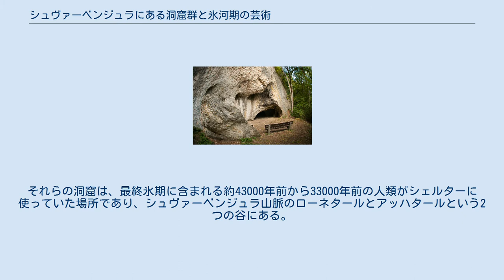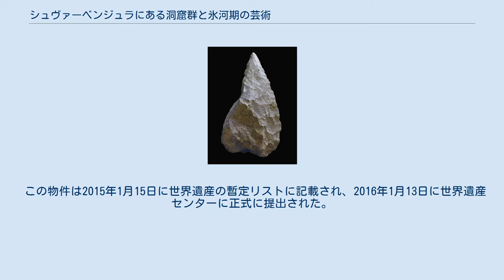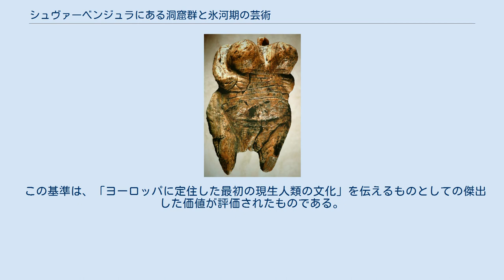シュヴァーベンジュラにある洞窟群と氷河期の芸術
シュヴァーベンジュラにある洞窟群と氷河期の芸術（シュヴァーベンジュラにあるどうくつぐんとひょうがきのげいじゅつ）は、南ドイツの6つの洞窟を対象とするUNESCOの世界遺産リスト登録物件である。
それらの洞窟は、最終氷期に含まれる約43000年前から33000年前の人類がシェルターに使っていた場所であり、シュヴァーベンジュラ山脈のローネタールとアッハタールという2つの谷にある。
洞窟群の中では、女性をかたどった小像、動物（ドウクツライオン、マンモス、馬、牛など）の彫像、楽器、個人的な装飾具などが発見されており、小立像のなかには、半人半獣をかたどったものもある。
オーリニャック文化に属するそれらの彫像は、明白に彫刻と認められるものとしては最古の部類に属する。
同様に、鳥の骨から作ったフルートも、楽器としては最古級と見なされている。
なお、登録名に「氷河期の芸術」とあるが、後述するように世界遺産の登録対象は洞窟そのものであり、出土品は含まない。
 この物件は2015年1月15日に世界遺産の暫定リストに記載され、2016年1月13日に世界遺産センターに正式に提出された。
それに対し、世界遺産委員会の諮問機関である国際記念物遺跡会議(ICOMOS) は「登録」を勧告し、2017年の第41回世界遺産委員会でも勧告通りに登録された。
 世界遺産としての登録名はCaves and Ice Age Art in the Swabian JuraおよびGrottes et l’art de la période glaciaire dans le Jura souabeである。
その日本語訳は、以下のように揺れがある。
 この基準は、「ヨーロッパに定住した最初の現生人類の文化」を伝えるものとしての傑出した価値が評価されたものである。
 推薦時には創造的才能に適用される基準 (1) も提案されており、ICOMOSは確かに出土品の芸術性を認めたが、洞窟そのものには適用できないとした（世界遺産は不動産しか登録できない）。
 世界遺産はアッハタール（Ach Valley, ID1527-001）とローネタール（Lone Valley, ID1527-002）という2つの渓谷を対象としている。
登録範囲は前者が 271.7 ha （緩衝地帯 766.8 ha）、後者が 190.4 ha （緩衝地帯 391.9 ha）である。
 構成資産の近くで風力発電の開発計画があったが、ICOMOSは不許可とするよう勧告していた。
地元であるバーデン＝ビュルテンベルク州は、勧告通り、建設計画を認めないと決定した。